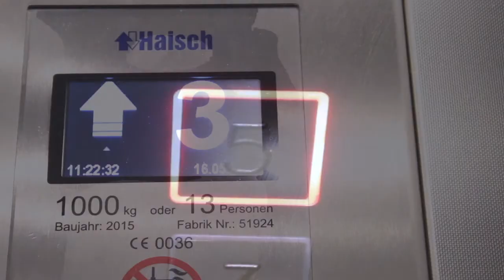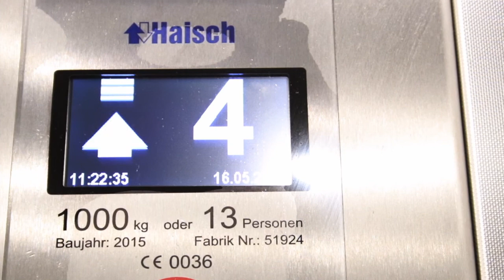Galerie Klaus Braun - der Weg zur Kunst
Wie Sie uns finden, wo ist der Galerie-Eingang?
Das Video zeigt, von der Olgastraße bzw. Haltestelle Olgaeck kommend, den Weg zur Galerie: Charlottenstraaße 14, 5.